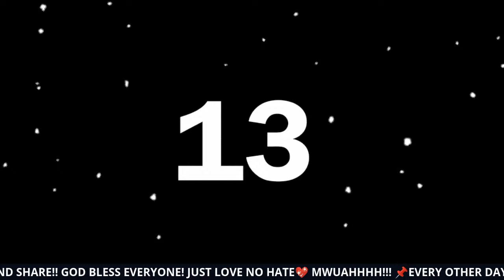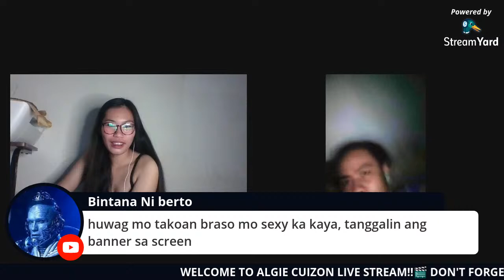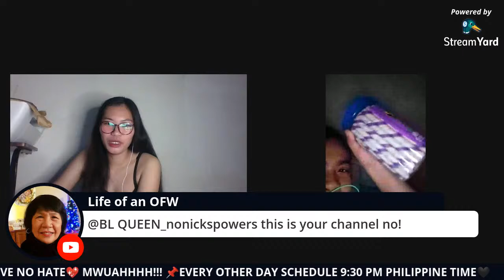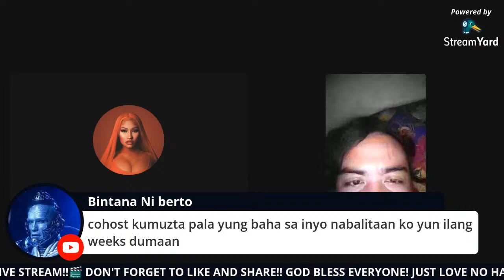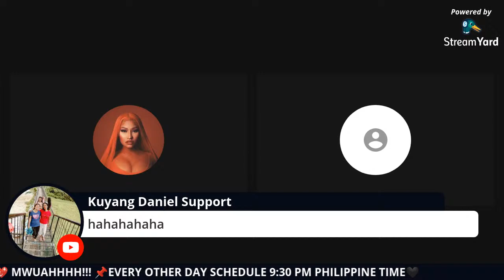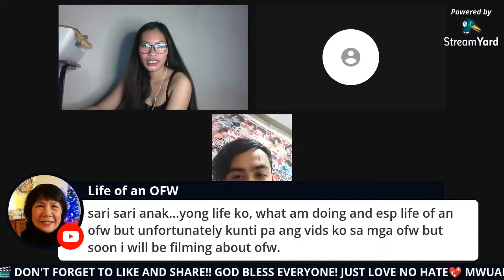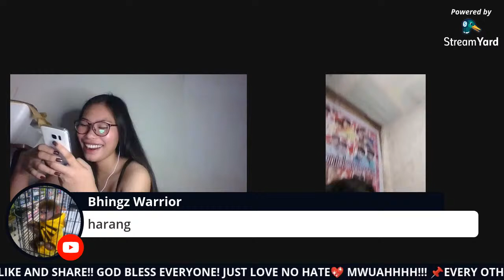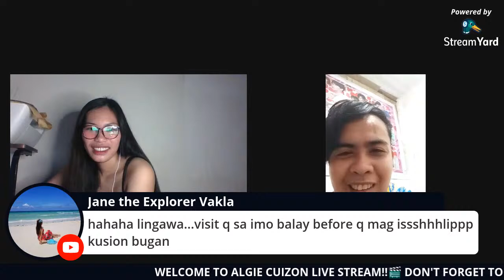ALGIE CUIZON LIVE! | WELCOME ME BACK!! | 43rd LS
MY RECOMMENDED CHANNELS!

GOD BLESS YOU ALL MWUAH!

      LOVE🖤
ALGIE CUIZON